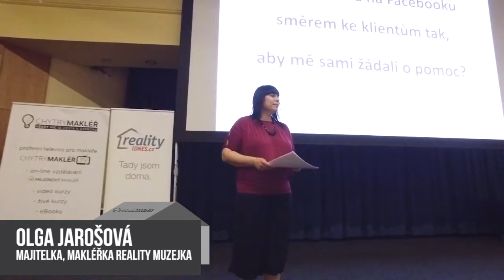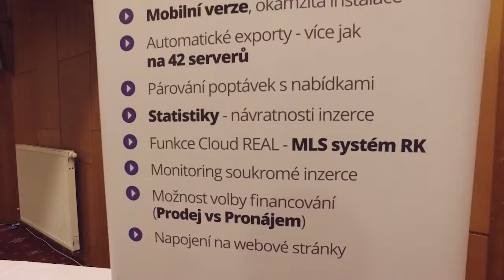Trailer: Jak nabírat exkluzivně 2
Akce pořádá institutem Chytrý makléř.